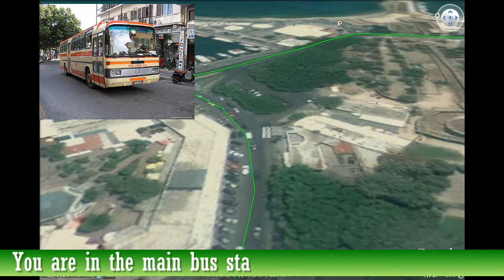How to come to Rustico restaurant from Mantraki - New Market - Main Bus station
Are you just arrived to the center of Rhodes by bass or boat/yacht in Mantraki harbor? Do you want to have a quick tour to the main sightseeing's of the Medieval city of Rhodes ? Do you want to visit the famous Grand Masters Palace,  the museum and many more interested sights ?, Just follow our map and in the end of your sort tour in the city we will wait for you to rest with a cold beer and taste all sorts of traditional Greek plates for unforgettable moments of your sort visit on the island